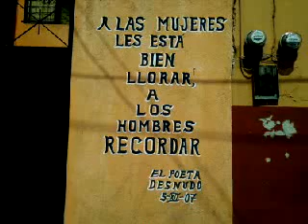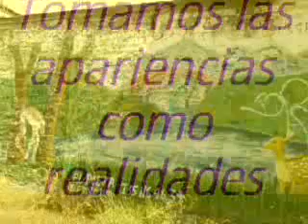Expresion al desnudo.mp4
Las expresiones alternativas adaptadas a los matices cambiantes de la sociedadson las primeraas en formular con palabras y obras aquello que otras no ven ni sienten. El Poeta Desnudo representa estas maximas en toda la amplitud de la palabra